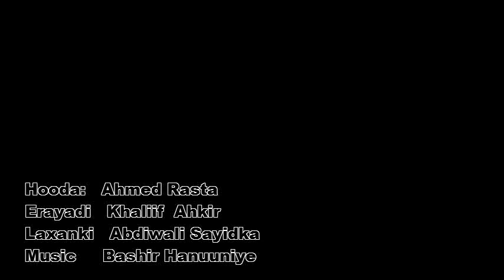HOODA - Ahmed Rasta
New Song "HOODA" waa erayadii abwaankii weynaa Khaliif Ashkir
iyo laxankii Abdiwali ismail (sayidka) Musika waa wiilkii sanadka
Bashiir Hanuuniye iyo Codkii Al-Fanaan Ahmed Rasta